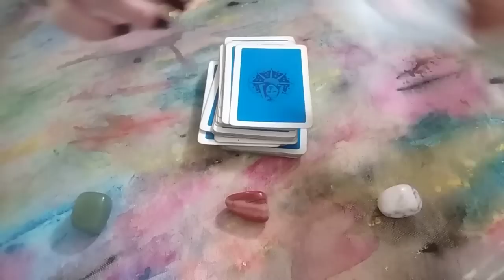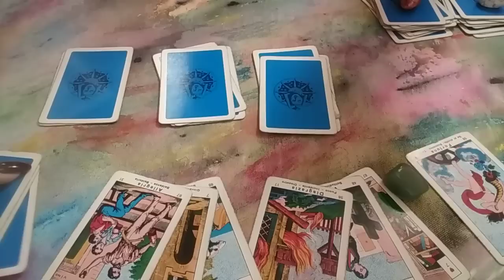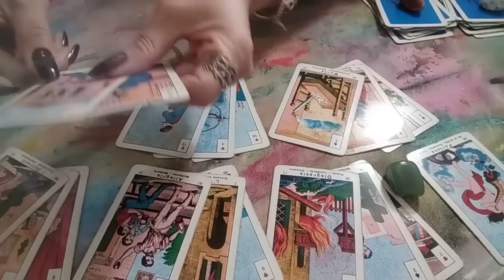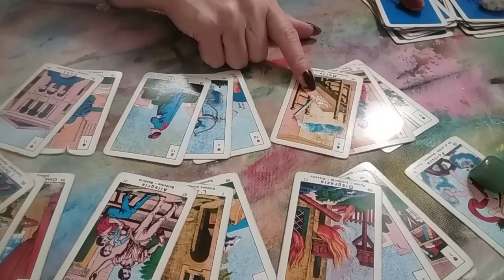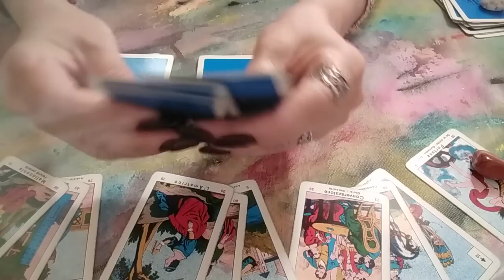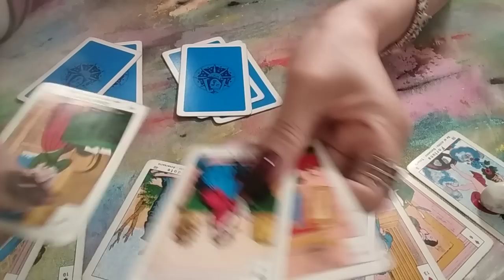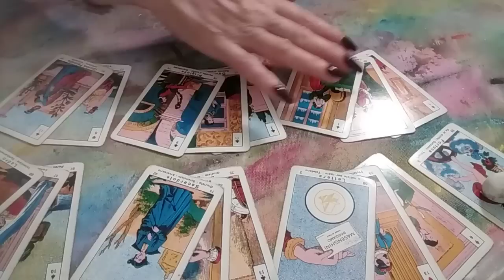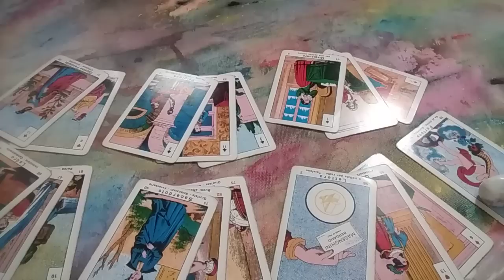Iulie 2022🌻💞🍀Ce știi, ce nu știi,ce ar trebui să știi🌻💞🍀 Noutăți, Noroc Neasteptat, Prudență 🌻💞🍀